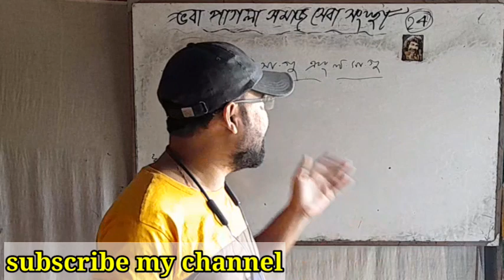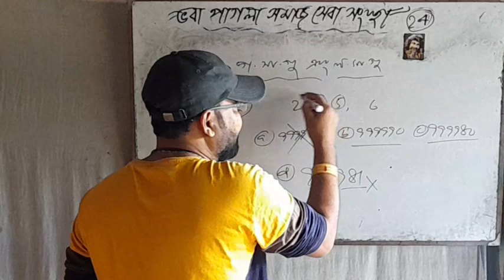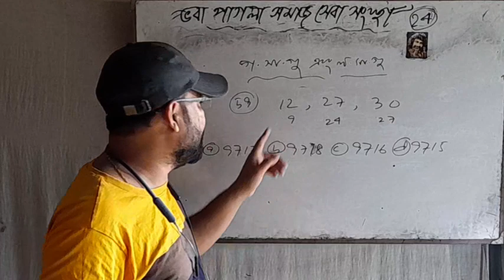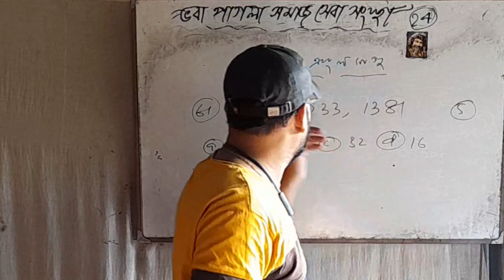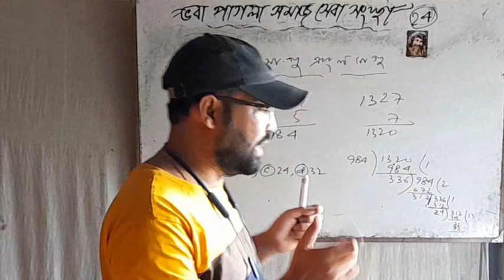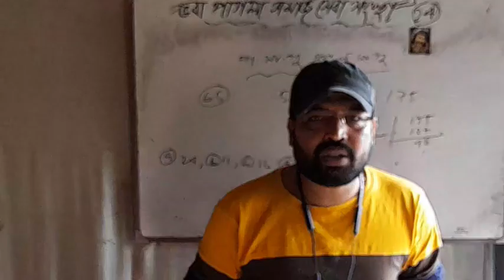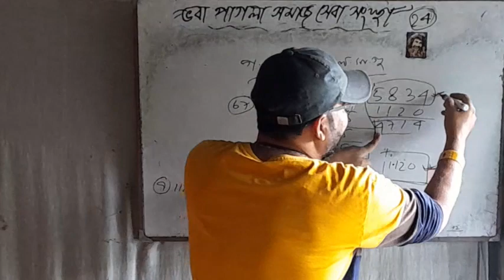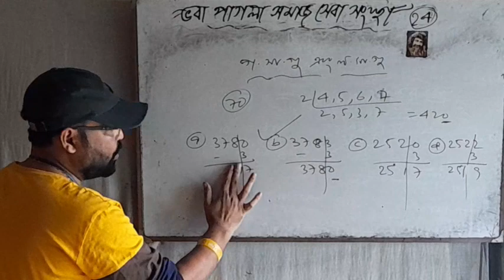লসাগু ও গসাগু সুবীর দাস।। LCM and HCM Math Subir Das।।LCM AND HCM Best tricks।। Gautam Sir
তুমিও পারবে বন্ধু, মনে সাহস রাখার এগিয়ে চলো, ভয় পাবে না, ভয় পেলেই পিছনে পড়ে যাবে, লোকের  কথায় কান না দিয়ে নিজের লক্ষ্য ঠিক রেখে এগিয়ে চলো, তোমার সফলতা কেউ আটকাতে পারবেনা, অংক নিয়ে ভয় পাওয়ার কিছু নেই, অংক বুঝতে শেখো পড়তে শেখো তুমিও দেখবে পারবে, খুব সুন্দর ভাবে বোঝানোর চেষ্টা করা হয়েছে ভিডিওতে, একটু ধৈর্য সহকারে প্রথম থেকে শেষ পর্যন্ত ভিডিওটা দেখার চেষ্টা করো, একবার না বুঝলে আবার রিপিট করে দেখো, দেখো তুমিও পারবে, অংক মুখস্ত করার বিষয় নয়, এটা বুঝে তারপরে করতে হয়, তাই তোমাকে অবশ্যই বুঝতে হবে একদিন না হয় দুদিন ,দুদিন না হয় তিন দিন, দেখবে তারপরের দিনে এমনি হয়ে গেছে।। একটাই রিকোয়েস্ট রইল সম্পূর্ণ ভিডিও দেখবে, আর কথা দিচ্ছি তুমিও পারবে অংক।।